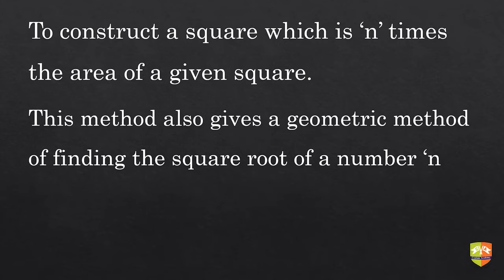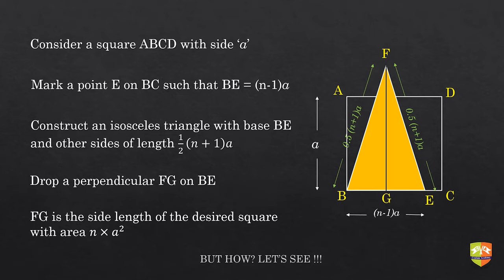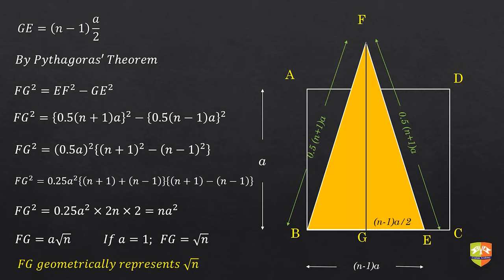[The Elements of Indian Mathematics] 04: How to obtain square root of a number geometrically - proof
This video discusses the analytical proof of the construction method discussed in the previous video.

In Katyayana Sulba Sutra (4th century BCE), a method of constructing a square of area 'n' times that of another given square has been mentioned. It also gives a way of finding the square root of a given number 'n' geometrically.

This is a series of videos highlighting the progress of Mathematics in India